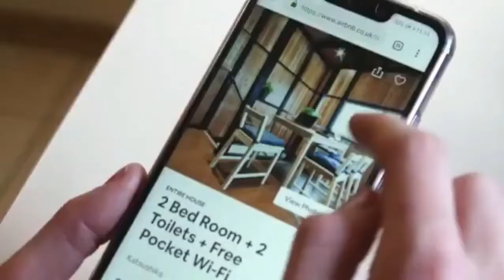The 5 step formula to turning lookers into bookers with Mark Simpson Part 1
GUESTS BIO
Mark Simpson - Owns a company called Boostly. He grew up in the UK. His parents owned a boutique/BNB type of property on a farm and when he got older he started looking at something on how to start marketing their business and get more people to come to their property. Over years and years of refining a website and different marketing campaigns, he’s really dialed in on this process and has still continued to evolve that over the last decade. Mark is the guy to learn about direct bookings. He’s got some amazing content on Youtube and on his website.

03:30  STR Secrets texting community! Text your questions at 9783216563
05:16  Mark’s 5 steps/secret sauce.
07:13  Looking at what big companies spend millions in research.
07:55  $50,000+ in commission to STR platforms.
10:23  The 5 step formula breakdown.
12:51  Step 1: Planning.
15:37  People can’t travel right now but they can plan right now.
17:09  Position yourself in where their eyes will be.
19:49  Utilizing Private (Incognito) mode on your browser for your STR business.
23:43  Short tail keywords.
25:42  Tips to get your property to appear on 80% of local searches.
30:15  Quick recap on the 1st step: Planning.
33:03  Step 2: Research.
36:03  Knowing the importance of pictures and being clever in some way shape or form.
40:22  The Research stage is key.
44:06  Step 1 & 2 quick recap.
44:28  Step 3: Decision.
45:19  3 things that they’re looking for on this stage/step.
45:37  1st: Pricing
47:18  2nd: The Policy.
51:47  3rd: Safety.
53:59  Utilizing technology from Airbnb inquiries only to instant bookings and so on.
57:30  What is a “Rich Snippet” on Google? And how to take advantage of it.
59:10 Why you need to join our Facebook group!

NOTABLE QUOTES (KEY LESSONS):

"You can't just sit back. You've got to take one little thing that you can do right now and put it into practice because it does work." - Mark Simpson

"January is normally the key booking month. It's where the most bookings come in in the world of hospitality." - Mark Simpson

"It's cool to be able to know that what I talk about works elsewhere." - Mark Simpson

"What can you be doing at this stage that will knock down all the barriers that will get you a booking that no one else is doing? When everybody's zigging, how can you zag?" - Mark Simpson

CONNECTING WITH THE GUESTS

YouTube Video 1: Boostly.co.uk/listingsites

Youtube Video 2: boostly.co.uk/bidonbrand